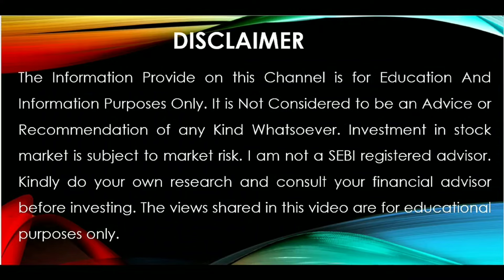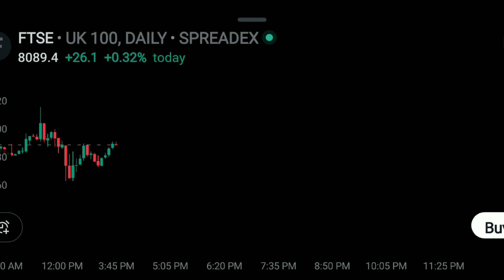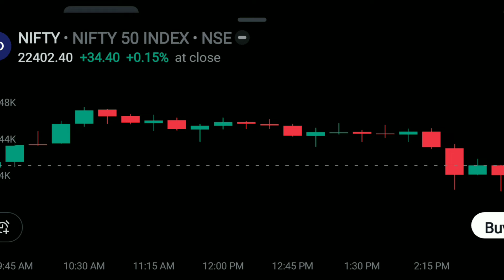Bank nifty prediction for Thursday 25 april 24 nifty analysis | Global Market Update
KOTAK SECURITIES

Topic Covered
nifty prediction for thursday 25 april 2024
nifty prediction
nifty 50 live trading
nifty tomorrow
nifty 50 tomorrow prediction
nifty analysis
nifty analysis for tomorrow
25 april 2024 nifty prediction
25 april nifty
nifty crash
nifty daily analysis
nifty down
nifty gift
nifty hero or zero expiry setup
nifty kal kaisa rahega
nifty resistance and support today
nifty up or down tomorrow
nifty monday prediction
nifty will go up or down tomorrow
nifty target
nifty outlook
nifty zero to hero tomorrow
25 april bank nifty
25 april bank nifty analysis
bank nifty astrology
bank nifty aaj kaisa rahega
bank nifty btst for tomorrow
bank nifty for thursday
thursday bank nifty prediction
bank nifty gap up or gap down tomorrow
bank nifty hero or zero expiry setup
stock market prediction for thursday
25 thursday stock market prediction
25 thursday 2024 share market
astrology share market prediction
share market tomorrow prediction zee business
tomorrow market prediction anil singhvi
tomorrow market prediction call or put
thursday market prediction
25 april 2024 market prediction
sensex prediction
sensex prediction tomorrow
sensex prediction for thursday
25 april sensex
global market update today
global market impact on indian market
aaj ka global market
25 april global market
dowjones live update
Nasdaq live update
Nikkei live update